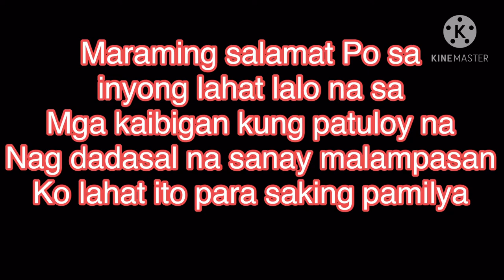Part 2..my dialysis..sanay malampasan ko lahat ng ito..para sa pamilya..🩺😭🙏🏻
Buhay dialysis..pagsubok sa buhay ni Mr Dj.😭😭